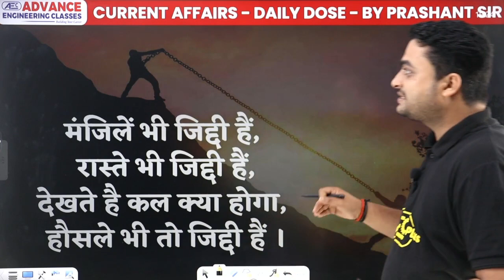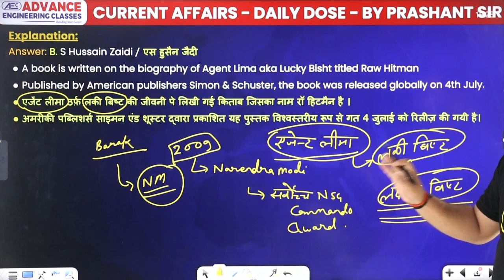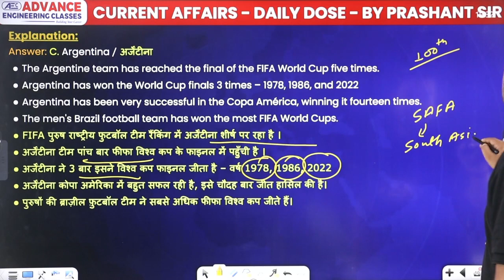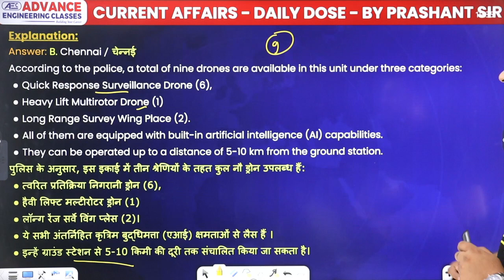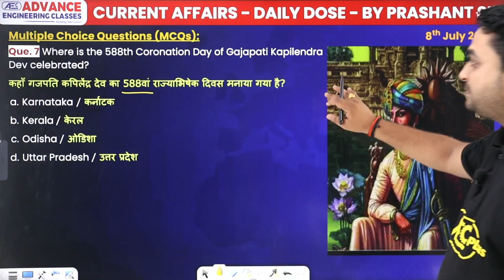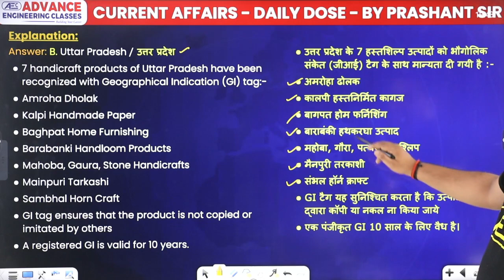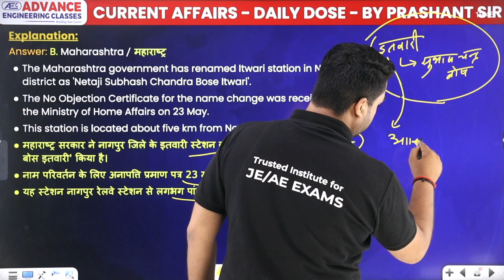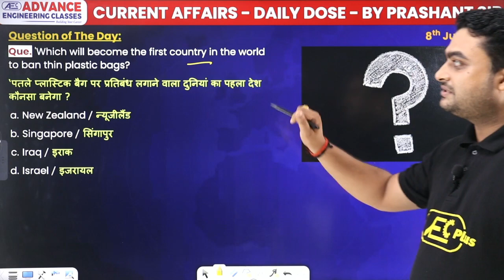8 July 2023 - Current Affairs | National | International | Current Affairs Today | By Prashant Sir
✔️ Exam Name: Banking & Insurance exams, SSC Exams, Railway Exams, UPSC Exam & State PSC Exams.
✔️ Topic Name: 8 July 2023 - Current Affairs | National | International | Current Affairs Today | By Prashant Sir
00:00 Introduction
00:36 Motivational Quote
00:59 Homework question solution of 7th july
04:31 Question 1 to 5
Que 1 Where is the Chikhal Kalo Utsav Celebrated?
13:59 Question 6 to 10
Que 6 Which has got the No. 1 private university status?
26:17 Homework question of the day
26:46 Overview

7 july current affairs
7th july current affairs in hindi
7th july current affairs
current affairs 7 july
7 july current affairs
6th july current affairs in hindi
6th july current affairs
current affairs 6 july
3 july current affairs
3rd july current affairs
3rd july current affairs in hindi
8 july current affairs
8th july current affairs
8th july current affairs in hindi
current affairs 8 july
5 july current affairs
5th july current affairs
5th july current affairs in hindi
10 current affairs
100 current affairs questions and answers
international current affairs pdf
what are the latest international current affairs
international current affairs questions and answers
current events of national and international importance mcq
international current affairs 2023
10 current affairs
current affairs regional national and international pdf download
international current affairs today
last 3 months current affairs pdf
last 6 months current affairs questions and answers
100 current affairs questions and answers
current affairs 2023 questions and answers
50 current affairs questions and answers 2023